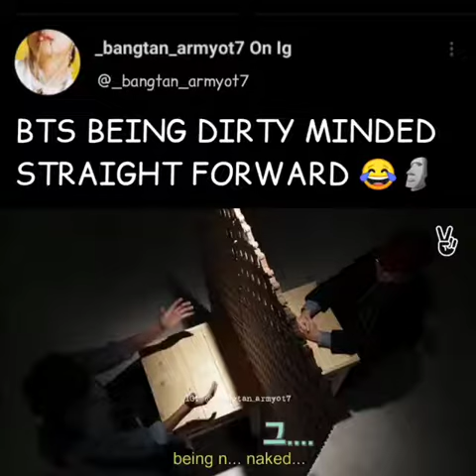bts being dirty minded straight forward🔇😶